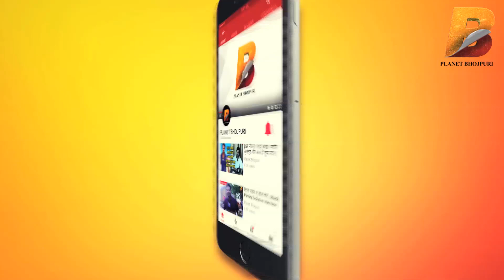राम देवन और संजय पांडेय का कहनाम आने वाला फिल्म साउथ एक्शन और डांस से भरपूर | Planet Bhojpuri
Planet Bhojpuri is a Destination for Bhojpuri Entertainment. राम देवन और संजय पांडेय का कहनाम आने वाला फिल्म साउथ एक्शन और डांस से भरपूर | Planet Bhojpuri